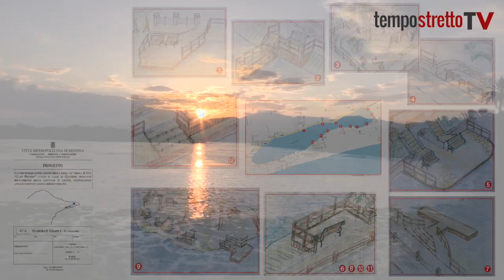"Balconi sui laghi": da gennaio Ganzirri cambia look. Ecco il progetto. VIDEO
12 nuovi affacci, un pontile e la staccionata nuova per i laghi di Ganzirri e Torre Faro. Il progetto "Balconi sui laghi" vedrà la luce a gennaio 2021. Ecco cosa prevede.
Servizio di Silvia De Domenico